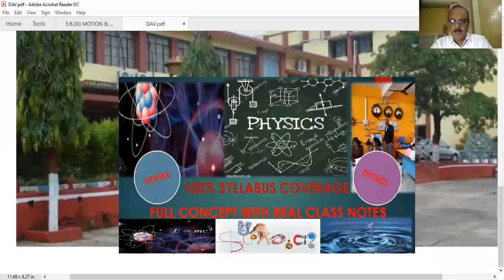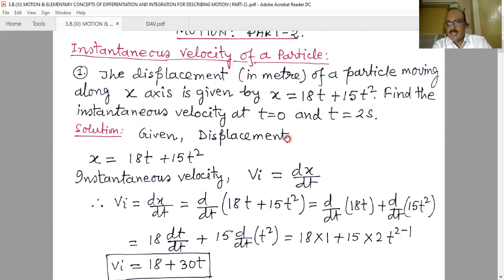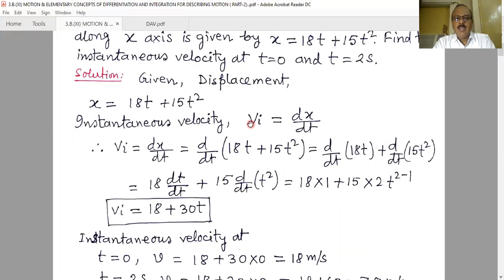3.B(XI) MOTION & ELEMENTARY CONCEPTS OF DIFFERENTIATION & INTEGRATION FOR DESCRIBING MOTION - PART 2